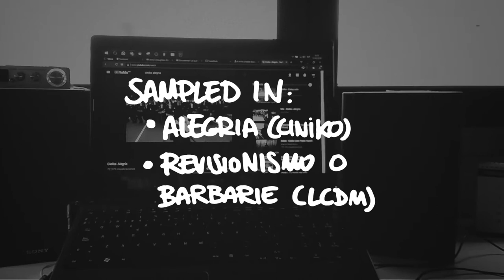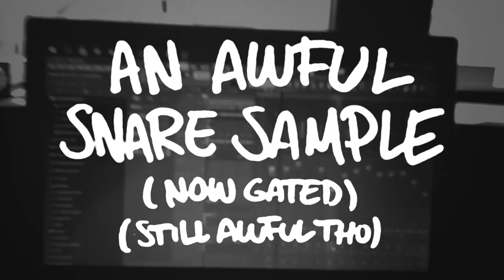Samplin' Sundays: Sampling "Alegria" (Cirque du Soleil)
Samplin' Sundays is a series of short videos in which I will explore the world of sampling by making (and remaking) beats. Today I sample Alegria, a great song by the Cirque du Soleil, by looping a bassline and chopping some vocals.